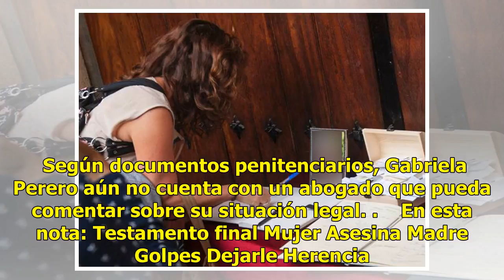Mujer de Florida asesina a su madre por no dejarle herencia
FORT LAUDERDALE, Florida, EE.UU. (AP) - Una mujer de Florida está acusada de matar a golpes a su madre de 85 años tras enterarse de que no le dejó nada en su testamento. También puedes leer:  Solo quedó una nota y los cuerpos sin vida de toda la familiaGabriela Perero, de 53 años, está acusada de at...